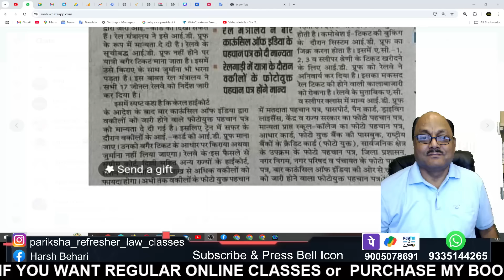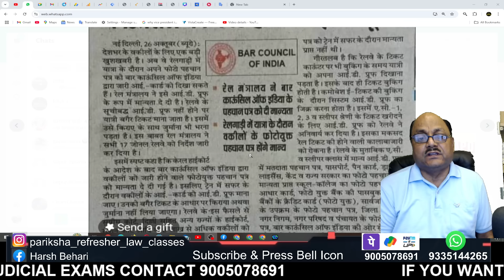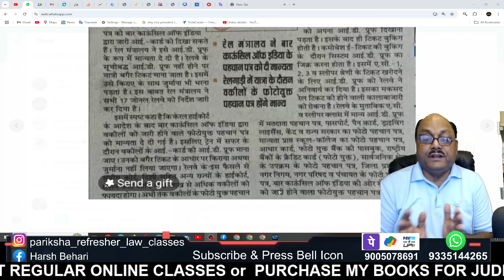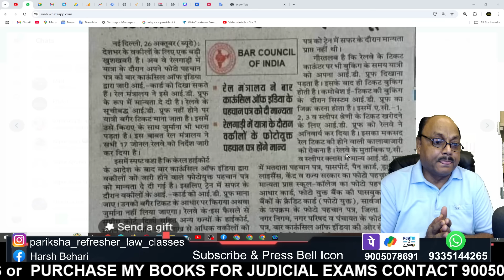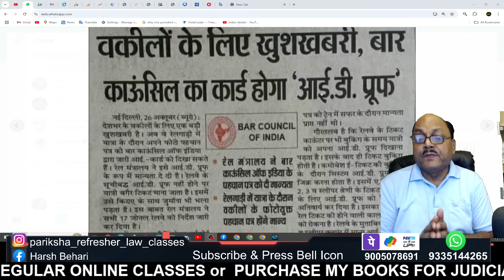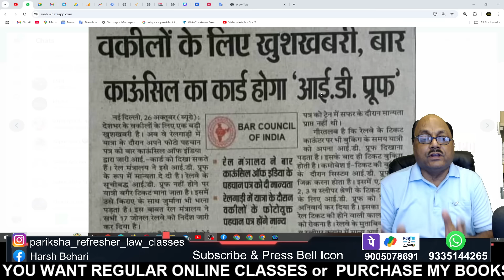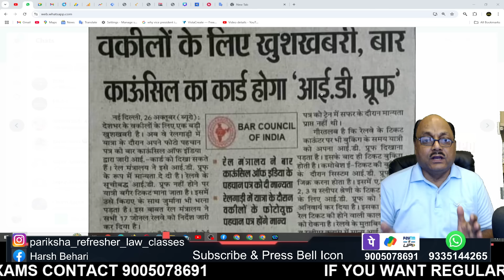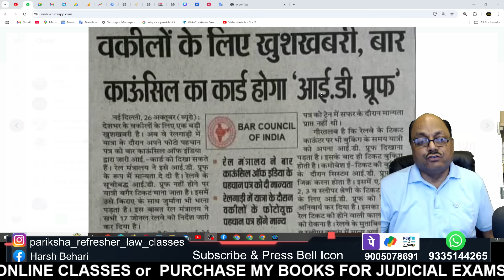वकीलों के लिए बड़ी खुशखबरी !! Railways की तरफ से बड़ा तोहफा !! Lawyers | AIBE | Pariksha Refresher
In this video you will get to know about वकीलों के लिए बड़ी खुशखबरी !! Railways की तरफ से बड़ा तोहफा !! Lawyers | AIBE | Pariksha Refresher By Harsh Behari Srivastava Sir who has 33 years of teaching experience.

-APO
-HJS
-Law Coaching
-Class 11 or 12 legal studies
-Clat (legal)